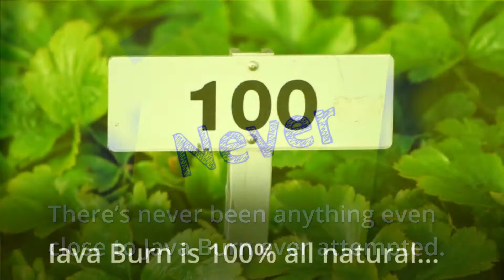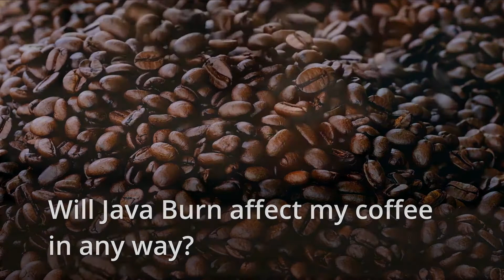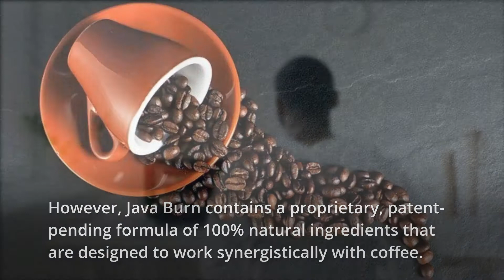Java Burn Weight Loss Supplement Review - Should You Buy It?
This Java Burn Weight Loss Supplement Review will help you decided whether or not Java Burn is right for you.

If you enjoy coffee and are looking to lose weight this is an amazing new product that might help speed up your metabolism.

The world’s first and only 100% safe and natural proprietary, patent-pending formula, that when combined with coffee, can increase both the speed and efficiency of metabolism.

Java Burn is 100% all natural...

Vegetarian...

Non-GMO...

Gluten free...

It has no added fillers, preservatives, artificial colors or stimulants of any kind.

The science is clear - the longer and more consistently you take Java Burn, the more you will benefit.

So, to make sure you experience the most impactful, life-changing results possible…

Will Java Burn work for me?

In a word..YES! safe and natural proprietary patent-pending formula, that when combined with coffee, is scientifically proven to increase both the speed and efficiency of metabolism to deliver unparalleled fat burning results.

Will Java Burn affect my coffee in any way?

Absolutely not. Java Burn is totally tasteless and dissolves instantly into your coffee…

What is the best way to take Java Burn?

For best results, simply mix a single packet of Java Burn into your coffee each morning.

Does Java Burn work with other beverages?

The individual nutrients in Java Burn may offer health benefits when taken with other beverages.

However, Java Burn contains a proprietary, patent-pending formula of 100% natural ingredients that are designed to work synergistically with coffee.

I drink coffee and I can’t think of any reason not to use Java Burn. Am I missing something!?

Nope, absolutely not. Allowing Java Burn to enhance your health, energy and metabolism is a total no-brainer :)

So what you are waiting for?

Give Java Burn a try at the link above...learn more and get a special deal today!

We hope this Java Burn Review has given you enough information to make a decision and give it a try to help with your weight loss goals.